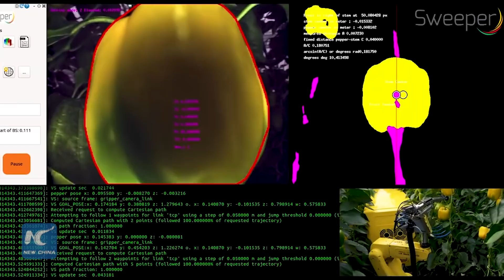Robot Sweeper picks pepper in 24 seconds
Preliminary test results showed that "Sweeper," an advanced sweet pepper harvesting robot, can harvest ripe fruit in 24 seconds with a success rate of 55 percent, Israeli Ben Gurion University (BGU) reported recently.